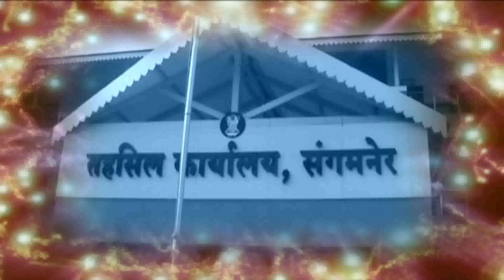जनमत मराठीच्या नासिर मन्सुरींचा होणार कार्यगौरव पुरस्काराने सन्मान...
janmat marathi Nashik ,